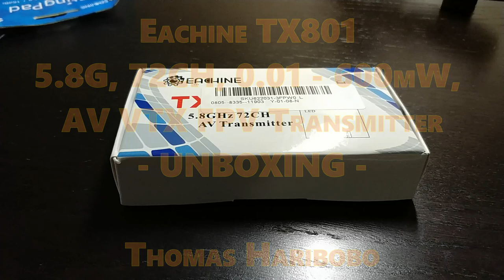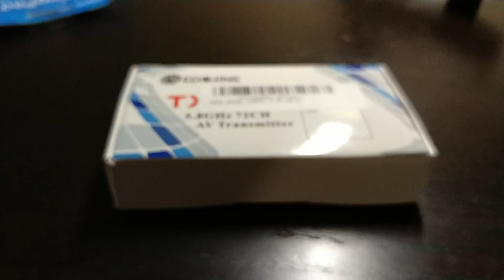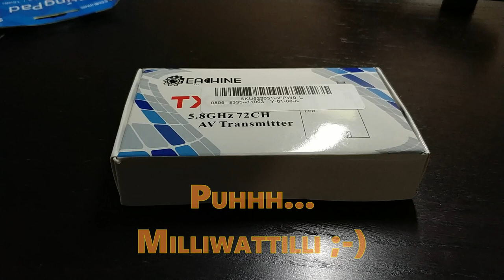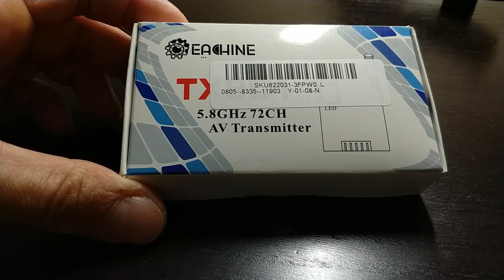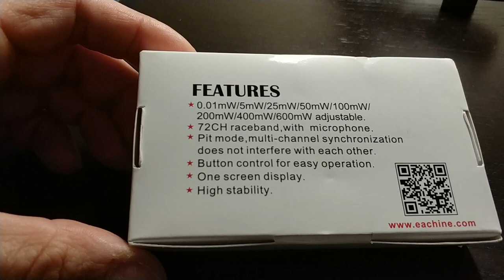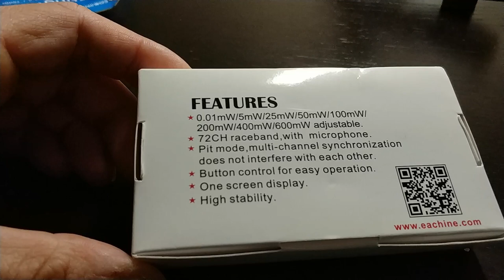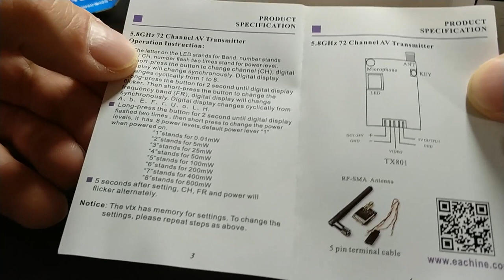Eachine TX801 5.8G 72CH 0.01mW - 600mW AV VTX FPV Transmitter - UNBOXING - Deutsch/German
Moin!

Ich packe heute einen Eachine TX801 5.8G 72CH 0.01mW - 600mW AV VTX FPV Transmitter - UNBOXING - Deutsch/German aus.

Viel Spaß!

Hier zu kaufen:

Gefilmt mit dem Xiaomi MI 6:

(normale Version in schwarz)